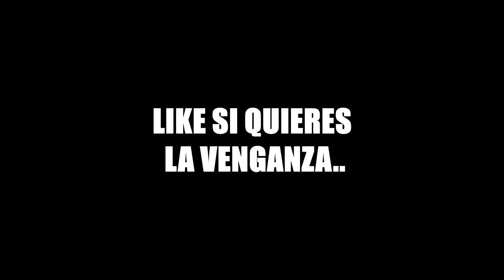*SCAMMER* ME SCAMEA TODO EL INVENTARIO 2 VECES! - Fortnite Salvar El Mundo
💥¡ÁBREME!💥

▪ ¿QUE MEJORARÍAS DE MI CANAL? LA WEBCAM? EL MICRO? ETC...

💰 TOP DONATOR 💰

🥇NuclearGecko74 (Anton) - 67,04€
🥈yun_ior 14 - 4€
🥉ARIZMITO - 4€

-Emoticonos exclusivos para el chat!
- Tenerme agregado en Play o epic Games.

Si has llegado hasta aquí, espero que pases un BUEN DÍA 😊

Lα cσpiα dε εstε vidεσ y miniαtuяα,
sεяα dεnunciαdα.
Tσdσs lσs Dεяεcнσs Rεsεяvαdσs.